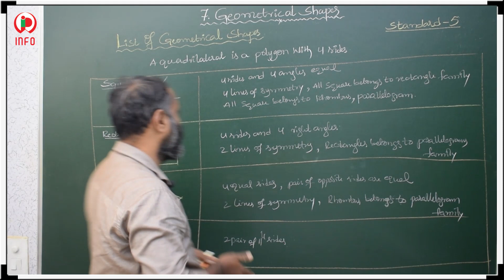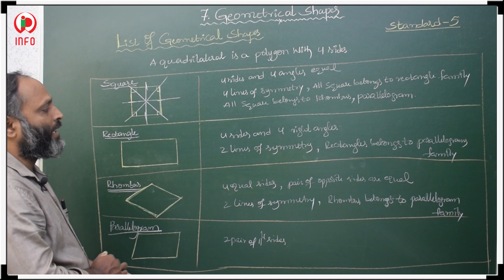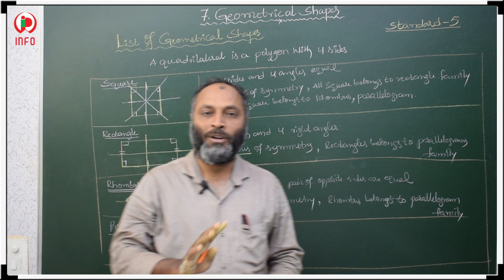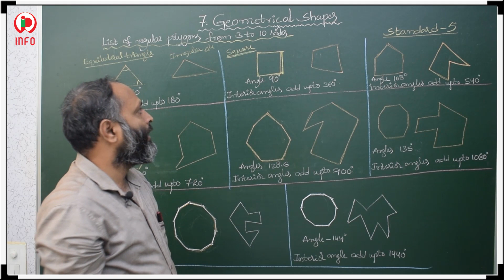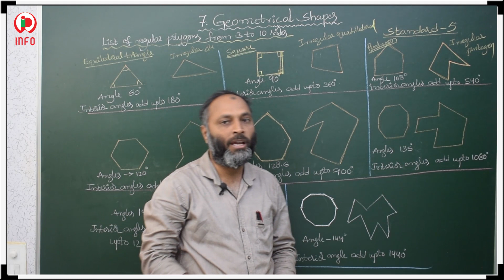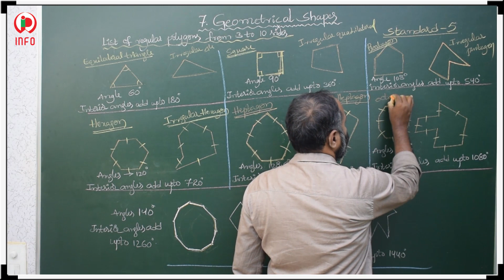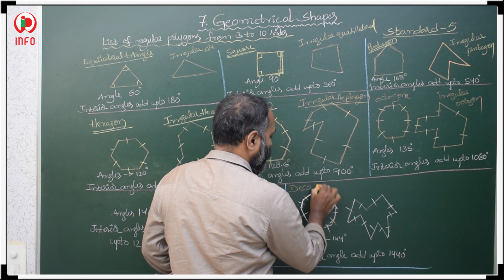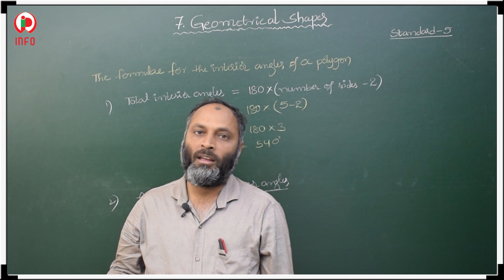7 geometrical shapes SL cls 5part 2